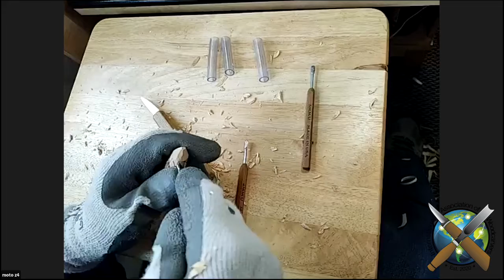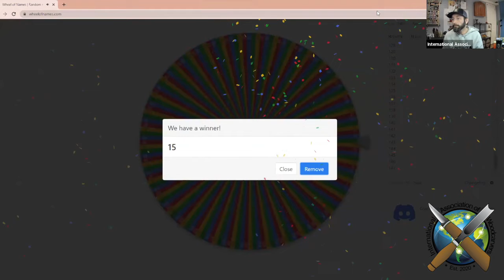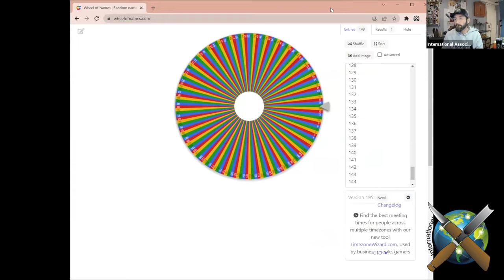WOODCARVING a SIMPLE SPIRAL SANTA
Questions about the show can be sent to our email